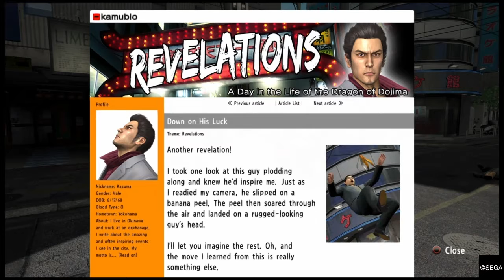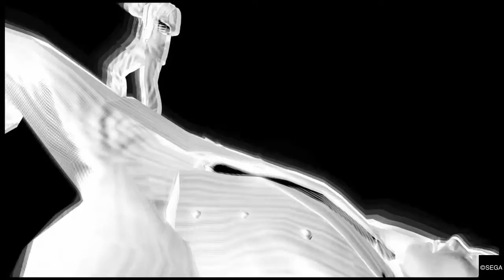YAKUZA 3™ Playthrough Part 12| THE OKINAWA VIBES RETURN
Yakuza 3 takes a departure from the first two games instead of focusing on the gritty cityscape of Tokyo and Osaka, it switches gears and sends Kazuma Kiryu to the Ryukyu Islands of Okinawa, where he runs the Morning Glory Orphanage ("Sunshine Orphanage") with his adoptive daughter Haruka Sawamura. The story starts shortly after the events of the end of Yakuza Kiwami 2. Make sure to check out the playlist on my channel for the series